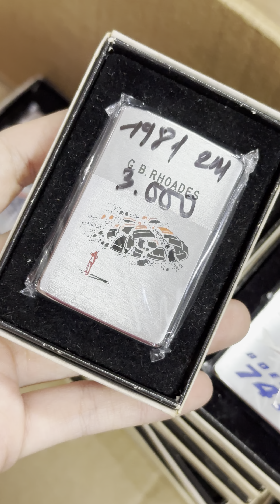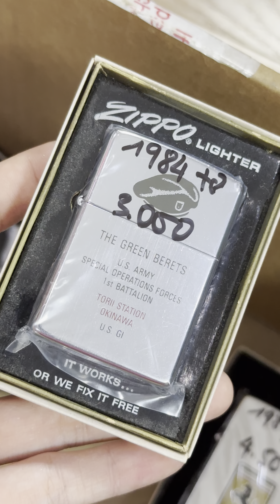zippo năm sinh 1981, 1982, 1983, 1984 cho AE. Rổ zá trên ảnh. [0978473739-0983247815]